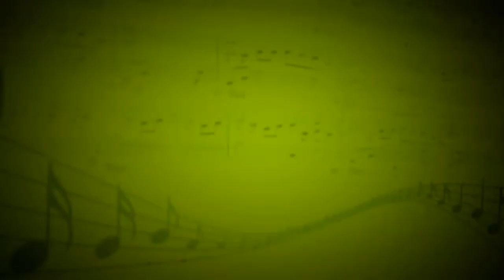Попурри - Олеся Доровских,Виктор Коваленко (Фортепиано) - Антон Чечурин